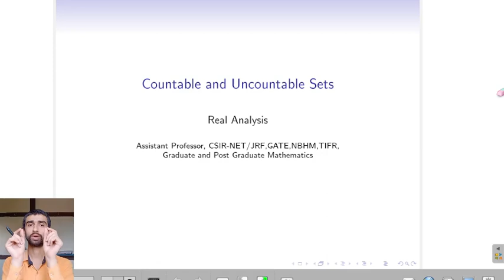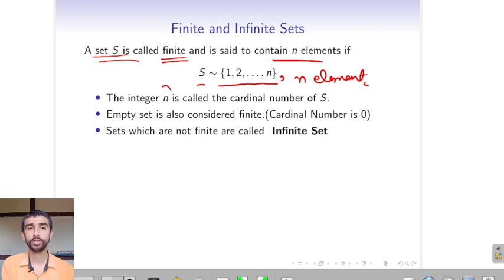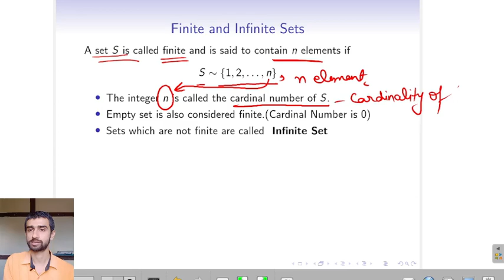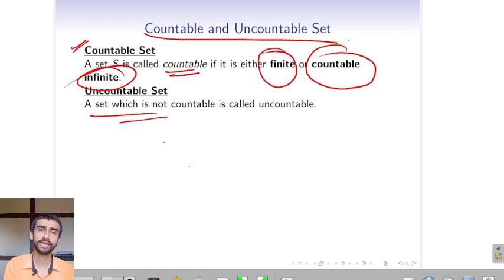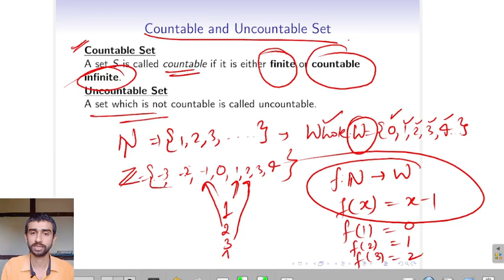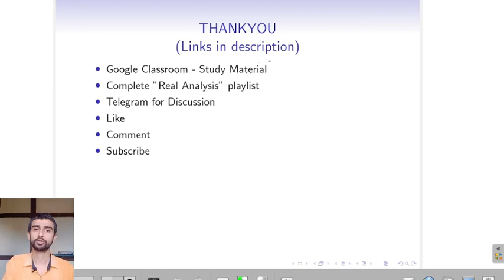Countable and Uncountable sets | Real Analysis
Mathematics video for Assistant professor CSIR  NET JRF, NBHM, TIFR and GATE exams. Here we discuss graduation and post graduation level mathematics.

Csir net notification
Csir net update
Csir net  mathematics previous year question papers
Csir net mathematics preparation
Gate exam
Gate exam kya h in hindi
Gate mathematics
Gate mathematics lectures

uncountable set
countable and uncountable set
countable and uncountable sets
Countable set
countable and uncountable sets in real analysis
difference between countable and uncountable sets
define countable and uncountable sets
finite infinite countable and uncountable sets
finite countable and uncountable sets in analysis
countable and uncountable set with examples
countable set in real analysis
countable set in topology
countable set examples
countable set in hindi